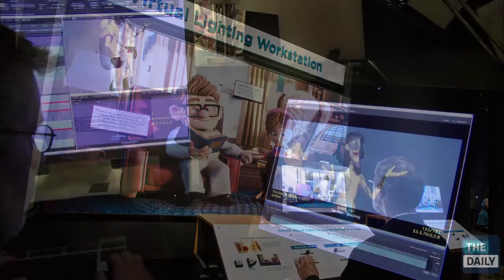Top 10 Future Classic Films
In this segment from the Level X Podcast, David and Jesus discuss a Top 10 list from Watchmojo, titled "Top 10 Movies That Will Become Classics In The Future". The movie held titles such as The Dark Knight, Toy Story 3, Inception and Mad Max Fury Road. However, there was some debate whether Avatar should be included in that list. What are your thoughts on the list and Avatar? Any other films you consider future classics?

Twitter.com/levelxpodcast
Instagram.com/VNCTStudios
Soundcloud.com/levelxpodcast
LevelXPodcast on iTunes